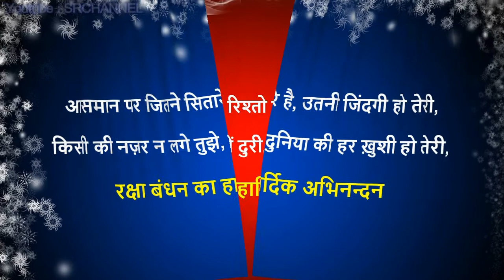Raksha Bandhan 2022 Wishes for Brother and Sister | Raksha Bandhan Greetings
Raksha Bandhan Wishes | Raksha Bandhan Greetings